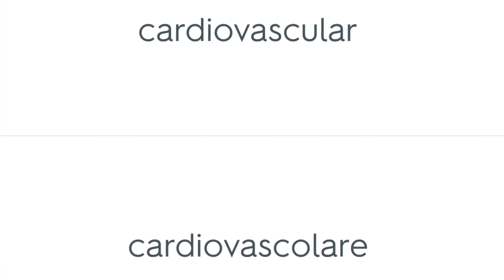Italian Vocabulary List 7: Body Systems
vocabolario italiano
LE PERSONE: PEOPLE
i sistemi organici: body systems